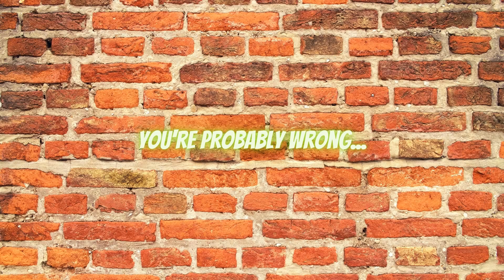Super Mario Bros. The Lost Levels World 1 || I promise. I'm good at this.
Special thanks to YOU for checking out my content!